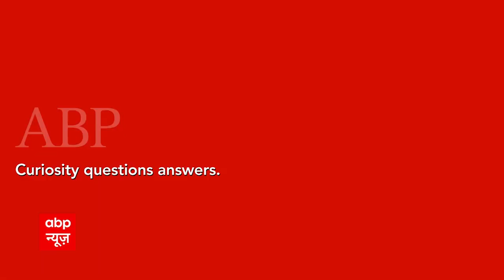Punjab: सिमरनजीत ने जीत के बाद दिया विवादित बयान, भिंडरावाले को दिया जीत का श्रेय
संगरुर लोकसभा सीट पर हुए उपचुनाव में जीत दर्ज करने वाले शिरोमणी अकाली दल के प्रत्याशी सिमरनजीत सिंह मान ने जीत के बाद विवादित बयान दिया है...सिमरनजीत सिंह ने कहा कि ये जीत हमारे पार्टी के कार्यकर्ताओं और भिंडरावाले की दी हुई शिक्षाओं की जीत है